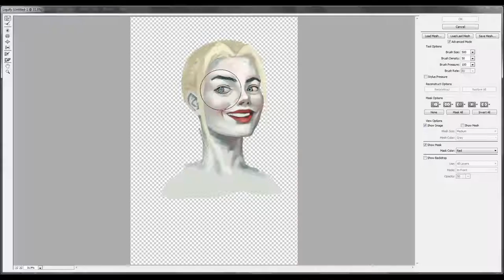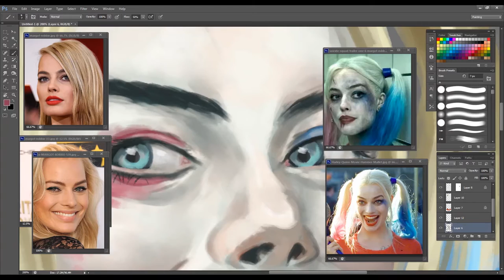Harley Quinn - Suicide Squad - Digital Art Timelapse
Margot Robbie as Harley Quinn